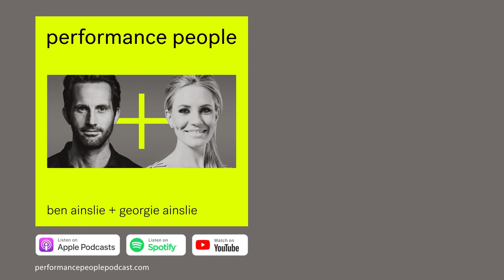Toto Wolff + Susie Wolff- performance 10: Leadership + Discipline | Performance People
What can you learn about performance in 10 minutes?

Performance 10 gives you the best performance led bits from our original podcasts in edited 10 minute cutdowns. Each episode follows two key themes that emerged during the recordings.

In this performance 10, motorsport’s first couple, Susie + Toto Wolff discuss the leadership principles they live by and the rigorous discipline that anchors them.

Takeaway thinking…find your inner donkey.

Georgie + Ben spoke with Toto + Susie on 6th September 2022.

Ben + Georgie Ainslie’s new podcast, Performance People sees the sport loving couple chat to high performance people in sport, entertainment, business and politics. Join the most successful Olympic sailor in history and his broadcaster wife for this four way conversation as they get the scoop on how to perform better as told by those operating at the top of their game and those who have been on the journey with them.

performance 10: Toto Wolff + Susie Wolff: Leadership + Discipline | Performance People